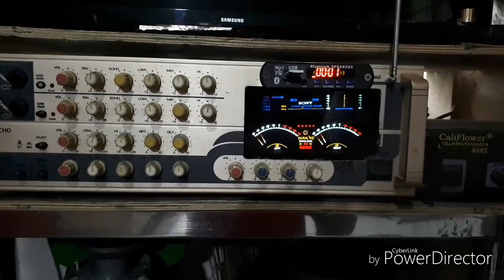Biến Amply Thường Thành Amply Bluetooth 4.0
Biến Amply Thường Thành Amply Bluetooth 4.0, Hôm nay mình thử Biến cái amply cùi của mình thành Amply Bluetooth 4.0 mới kết hợp với míc không dây luôn chỉ kết nối với loa là hát luôn
Xin chào bạn, mình rất cám ơn vì bạn đã xem video của mình nếu bạn xem và cảm thấy hay thì hãy giúp mình bằng cách "đăng ký kênh", like và share. Một lần nữa xin chân thành cám ơn các bạn